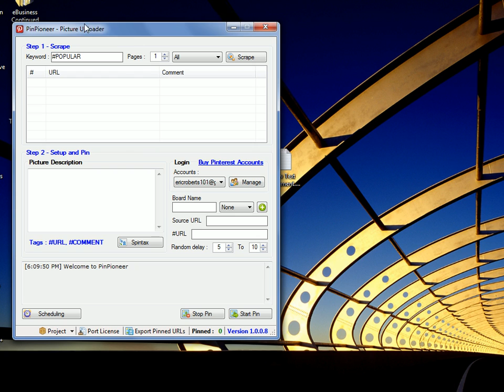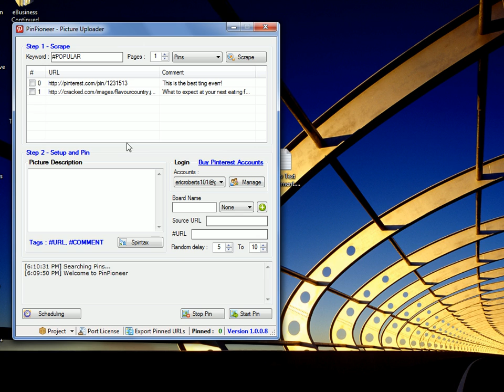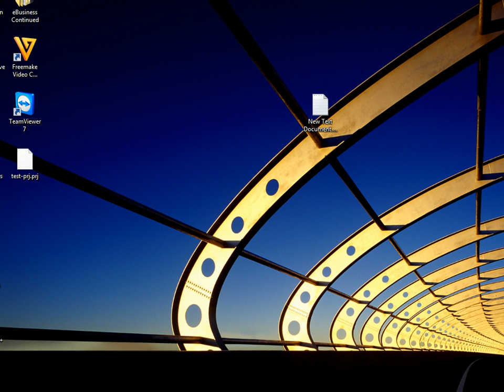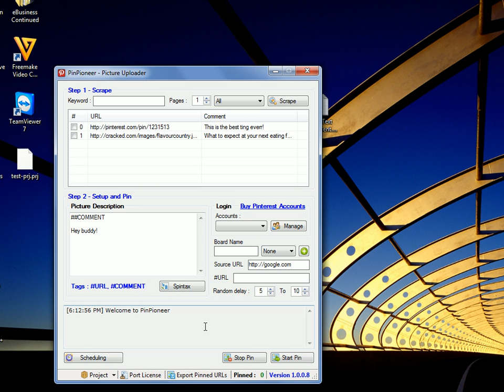Pinterest Marketing: Project Management, POPULAR Pins & Importing URLs with PinPioneer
- In this video, I talk about some of the latest features, including: Project management, Importing your own URLs, ready for pinning, and a new POPULAR tag that displays 50 of the top pins for that day.

Pinterest marketing at its best!